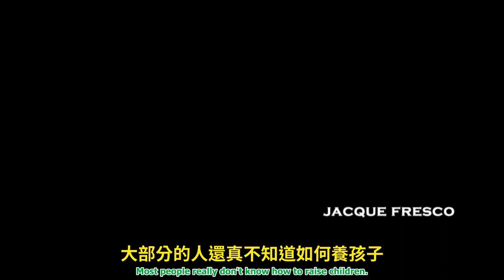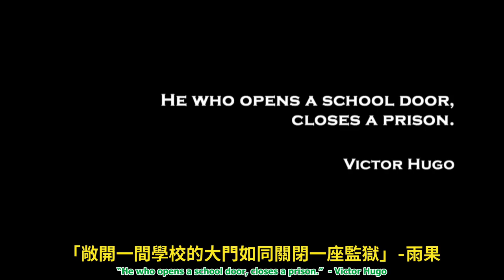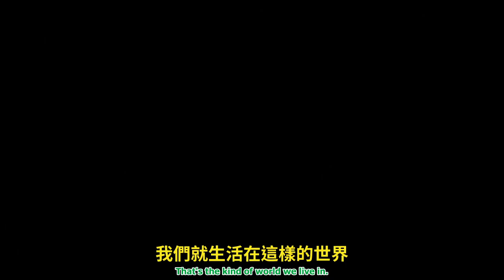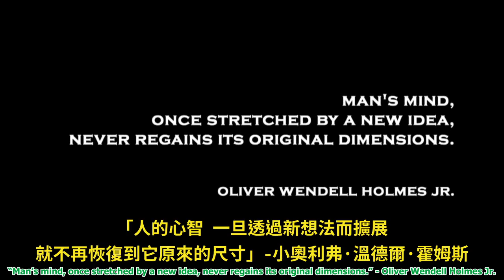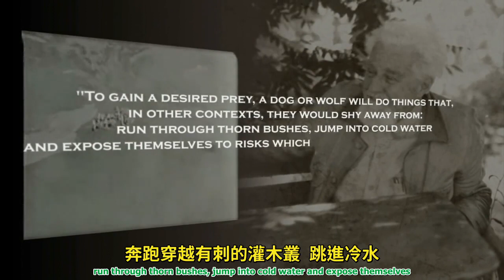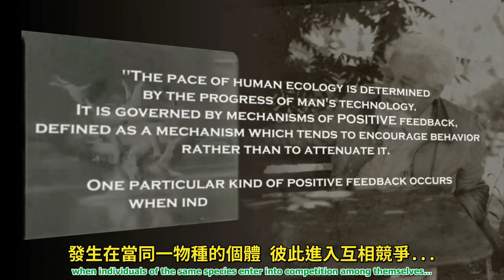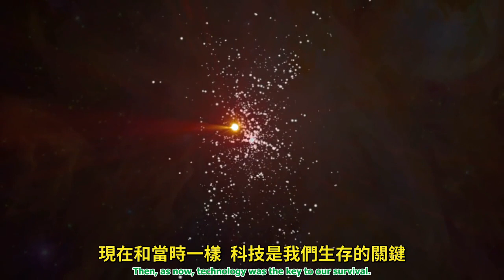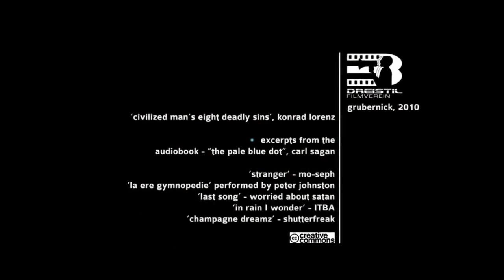維納斯計畫：我們受過教育嗎 Are we educated yet